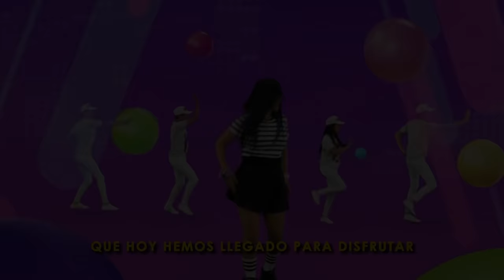EL PROFESOR LOCO ME QUIERE ATRAPAR | Kori Roblox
EL PROFESOR LOCO ME QUIERE ATRAPAR
EL PROFESOR MALVADO NOS TIENE PRISIONEROS | Kori Roblox